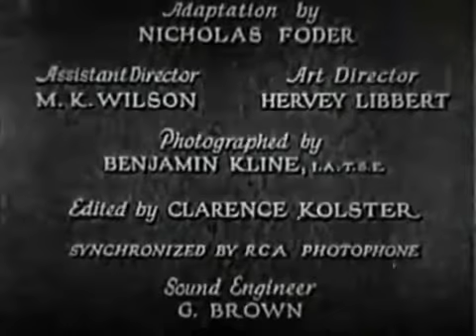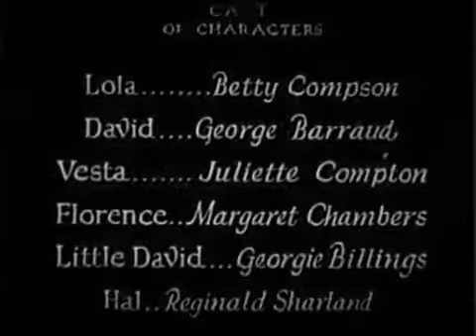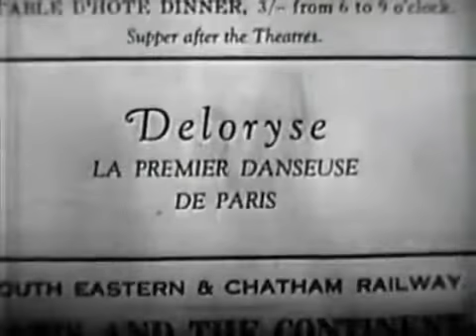Woman to Woman 1923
An amnesiac officer weds a barren socialite and adopts his son by a French ballerina.
Director
Victor Saville
Writers
Michael Morton(play)Victor Saville(scenario)Nicholas Fodor(adaptation)
Stars
Betty CompsonGeorge BarraudJuliette Compton